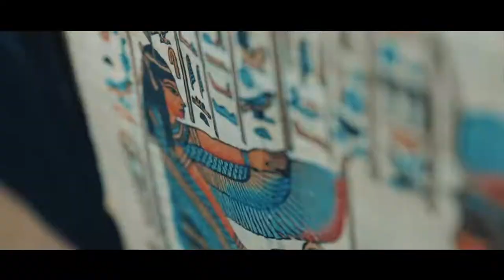AURAK Global Day 2017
A short video of the American University of Ras Al Khaimah's Global Day 2017, celebrating our university's diversity.